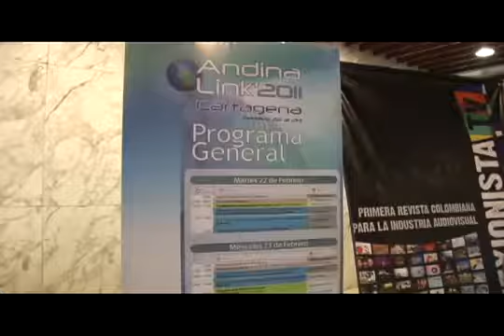Canal Zoom ANDINA LINK - Universidad de Cartagena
Entrevista a la Dra Luz Marina Arango